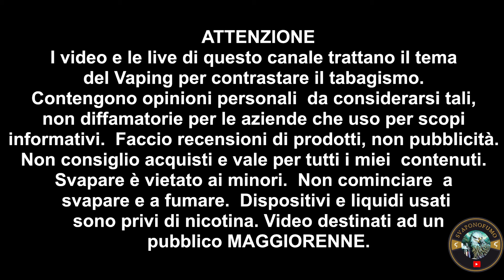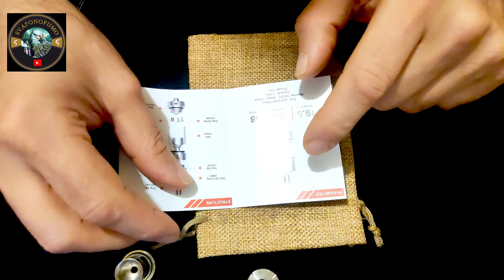TRINITY MTL RTA by AMBITION MODS.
TRINITY - MTL-RTA AMBITION MODS. Esperienza e prove su questo atomizzatore, ben costruito.